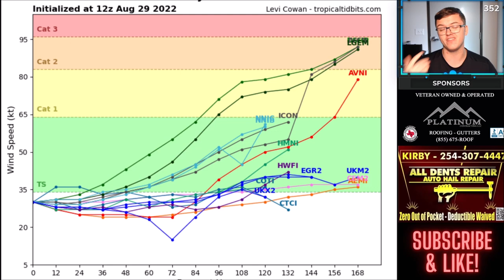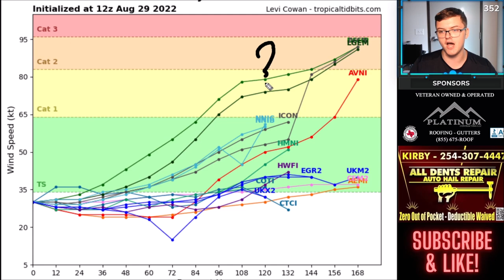Monster Storm to Bring Significant Damaging Winds TODAY... IMPORTANT Tropics Update!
SEVERE WEATHER will return to the MIDWEST and Ohio Valley TODAY. All modes of severe weather will be possible, but the main concern will be scattered to numerous damaging winds. Large hail and an isolated tornado threat will also exist but will be a low threat. Also, we have an IMPORTANT Tropics Update! Here's everything that YOU need to know!

Max Velocity, also known as North Texas Weather Center, covers extreme severe weather, tropical storms, hurricanes, and wintry weather in the United States NTXWC/Max Velocity has over 33,000 followers on Facebook and is well-known for providing very accurate forecasts. We are well known for predicting Hurricane Dorian and several other hurricanes accurately well before any other sources did. Max Velocity can be found on YouTube, Facebook, TikTok, and Instagram.